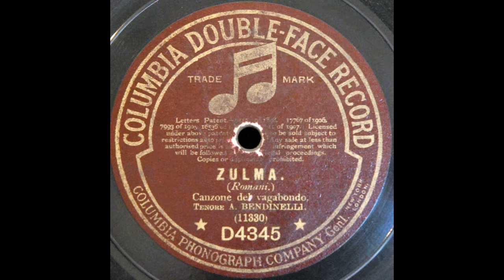Canzone del vagabondo (Bendinelli)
Angelo Bandinelli sings the Canzone del Vagabondo from Romani's "Zulma" on Columbia D4345, recorded around 1911.